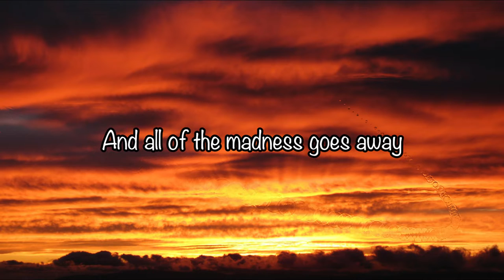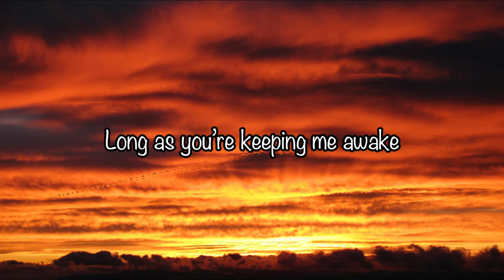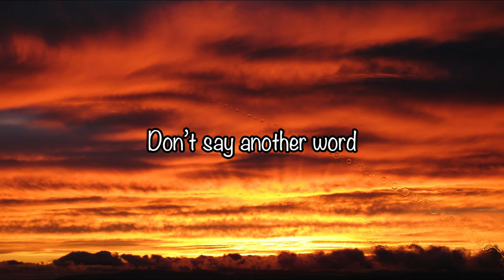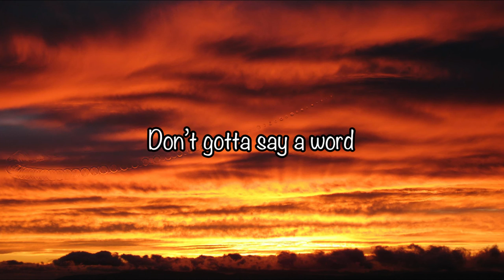Laura Bryna - Body First (Official Lyric Video)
Laura Bryna coming off the top of the dance charts around the world returns to her country roots with her new sensual single, Body First! Laura brings her enigmatic style back to Nashville at a time when Country Music can not be defined by a single genre but as a movement.